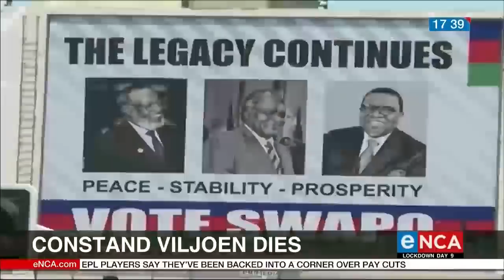Constant Viljoen's legacy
Tributes are pouring in for former South African Defence Force commander and Freedom Front founder General Constand Viljoen. Courtesy